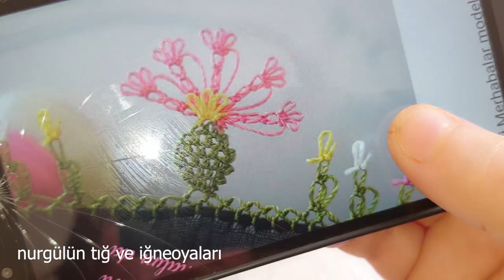handmade#619.TIĞ OYASI İĞNEDEN TIĞA SAKSIDA AÇAN ÇİÇEKLER MODELİ